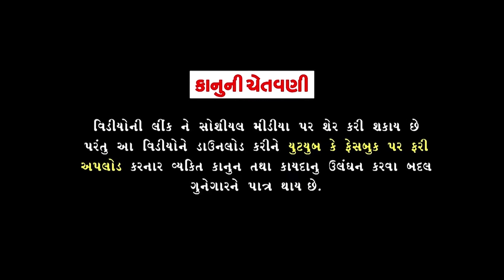Rama Mandal||Part_4||Shakti Nagar Koliyak||LalaBhai Na Aangane||રામા મંડળ||શક્તિ નગર કોળીયાક||2022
Taital,Rama Mandal Hathab
Aayojit, Lalaji Bhai Kantariya
Singar,V.D.Jethva
Tabla, Vikram Gohil
Harmoniyam,V.D.Jethva
Singar,Arvind Mori Bariya
Benjo,Shambhu Chudasama
Lebal, Ramdev Music

SPACIAL THANKS :
 GAGAN JETHVA - ( GAJANAND STUDIO )

MUKESH KANTARIYA -

Rama Mandal#RAMDEVMUSIC